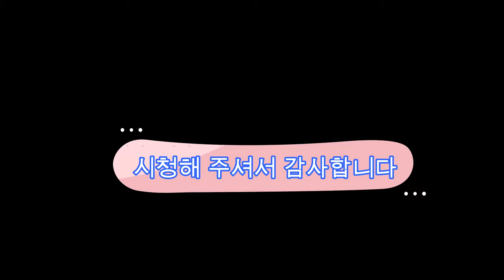검단신도시 원당동 신축현장 / New site of Wondang-dong, Geomdan New Town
검단신도시

토지이용계획도 사업개요
사업명-검단지구 택지개발사업
위치-서구 원당 당하 마전 불로동 일원
면적-338만평
세대수-75,071세대
인구수-183,720명

도시의 품격과 생활의 가치를 높이는 검단신도시!! 인천 검단신도시는 천혜의 자연환경을 보전하고 있으며,유구한 역사의 발자취를 담고 있는 과거와 현재 그리고 미래를 이어주튼 곳입니다. 인천 감단신도시는 땅을 생각하고 사람을 생각한는 매래지향적인 가치를 만들어 가는 곳입니다.

Geomdan New City

The land use plan is also a business.
Project Name-Geomdan District Residential Site Development Project
Location-A member of Majeon Bulro-dong per Western district
Area-3.38 million pyeong
Number of households -75,071 households
Population -183,720

Geomdan New City that enhances the dignity of the city and the value of life!! Incheon Geomdan New City preserves the natural environment of nature, and is a place where the past, present, and future have a long history. Incheon Gamdan New City is a place to create future-oriented values ​​that think of land and people.

촬영일짜 : 2021년 1월24일 오전 10시
Filming date: January 24, 2021, 10:00 am

2021년 1월24일 동영상 #14